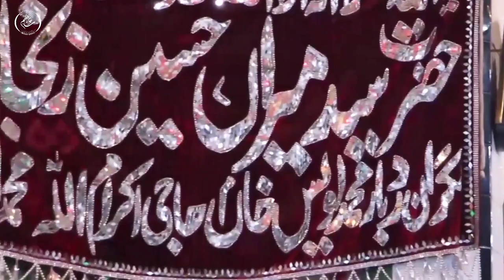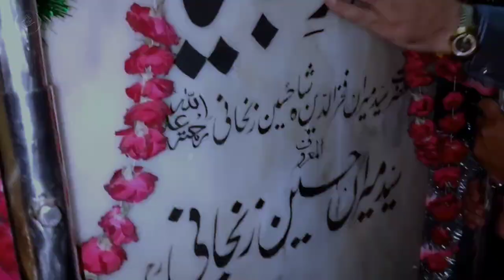Oldest Shrine in Lahore | Life of Hazrat Meeran Hussain Zanjani | 1000 Saal Purani Dargah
Legacy of Hazrat Syed Meeran Hussain Zanjani: Exploring a Millennium-Old Sufi Dargah
1000 Years of Devotion: Dargah of Hazrat Meeran Hussain Zanjani | Lahore's Spiritual Gem
Syed Hussain Zanjani
Syed Miran Shah

GOOGLE MAP LOCATION :
Shrine Miran Hussain Zanjani
Chah Miran, Lahore, Punjab, Pakistan

HAZRAT SAYYED FAKHR-UD-DEEN urfe MEERA HUSSAIN ZANJANI JUNAIDI (may God bless his soul)

URDU: حضرت سید فخر الدین زنجانی المعروف حضرت سید میراں حسین زنجانی.

KNOW FOR: He was one of our ancestors. His father’s name was Syed Ali Mahmood and paternal grandfather’s name was Syed Abu Jafar. He was born in year 958 AD (or 347 AH) in Zanjan, Iran. He was a follower of Hazrat Sheikh Abu al Fazal Khatil and came to Lahore around 998 AD (or 387 AH) on his master’s advice. Syed Hussain Zanjani lived in Lahore for over 36-37 years and during this period thousands embraced Islam due to his preaching.

INFLUENCED BY: Hazrat Sheikh Abu al Fazal Khatli (may God bless his soul).

داتا علی ہجویری نے آپ کی نماز جنازہ پڑھائی
مزار سید میراں حسین زنجانی

Assalaumalaikum Friends,

JazakAllahKhair.